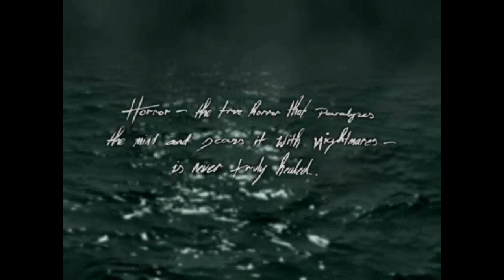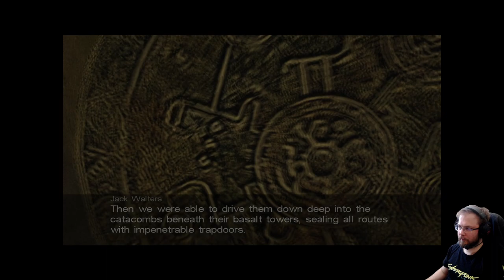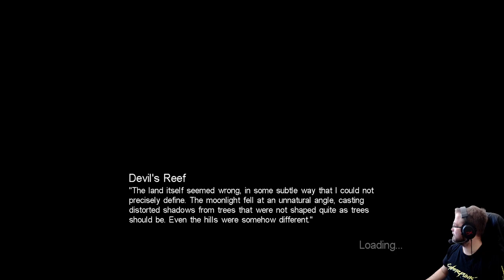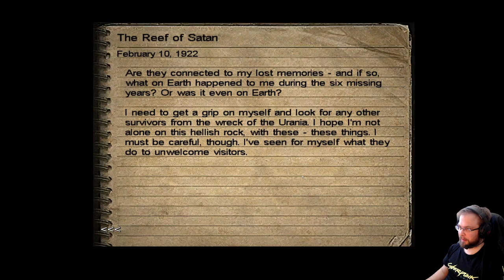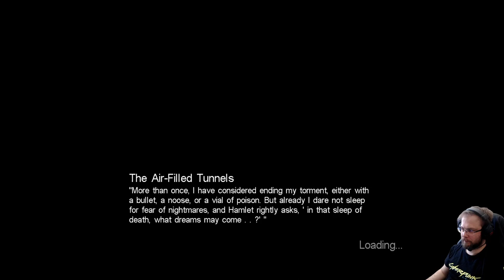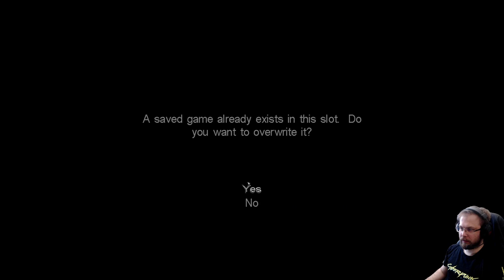Call of Chtulhu: Dark Corners of Earth osa 6: Paholaisenriutta